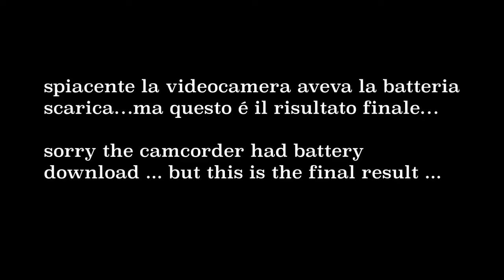Painting a medieval landscape